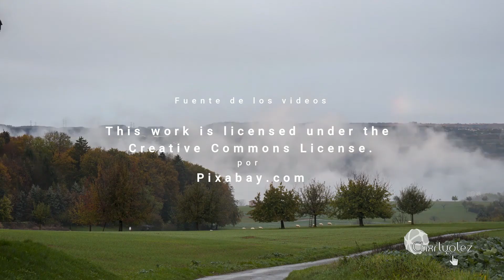Lluvia ligera y Arcoiris - Sonido continuo y relajante - 15 minutos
Después de una lluvia ligera sigue la calma y un hermoso Arcoíris. Deleita tus oídos y tu vista también.